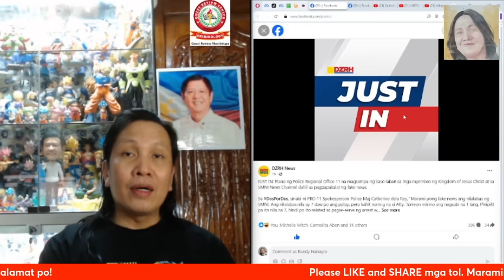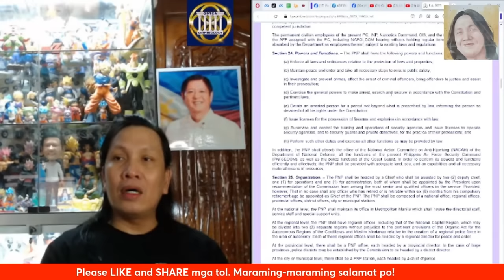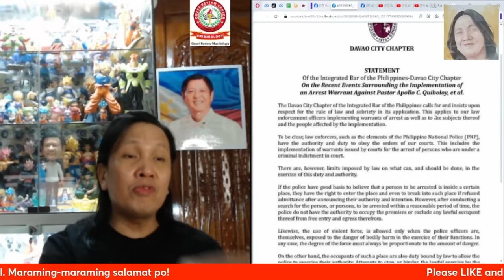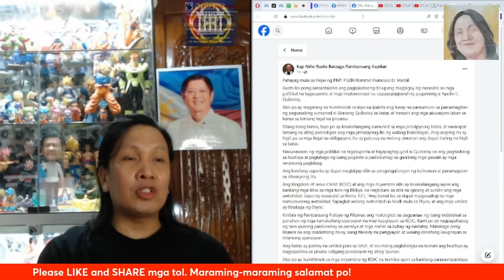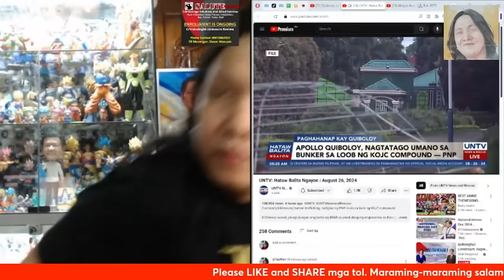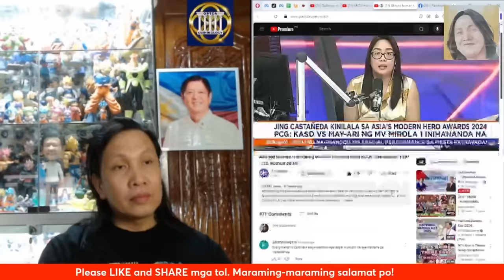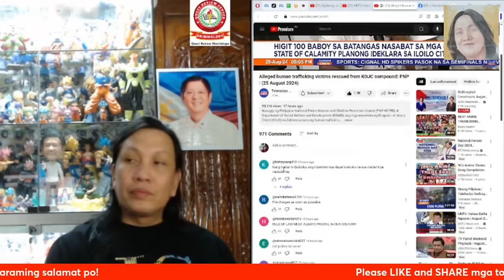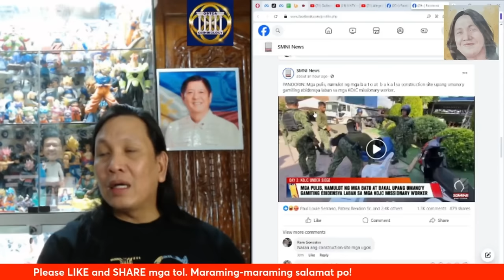Apollo Quiboloy, nagtatago sa bunker sa ilalim ng KOJC compound ayon sa PNP